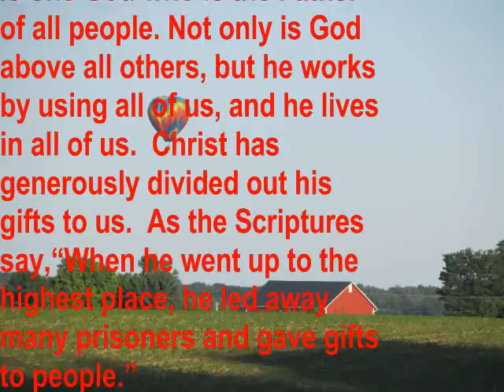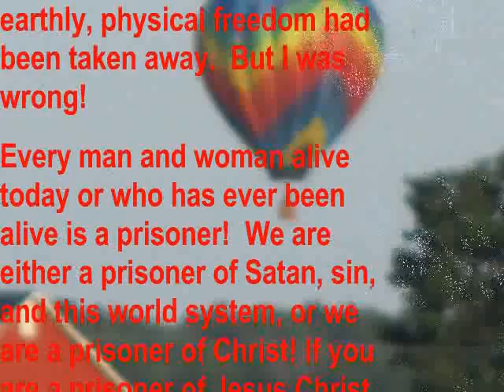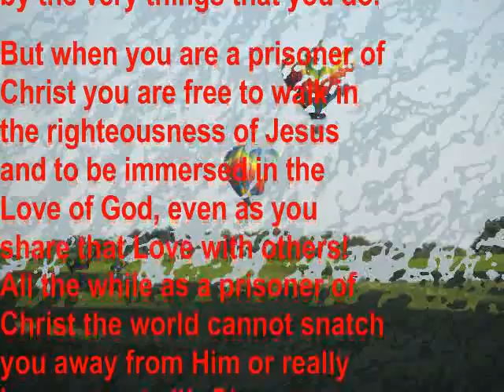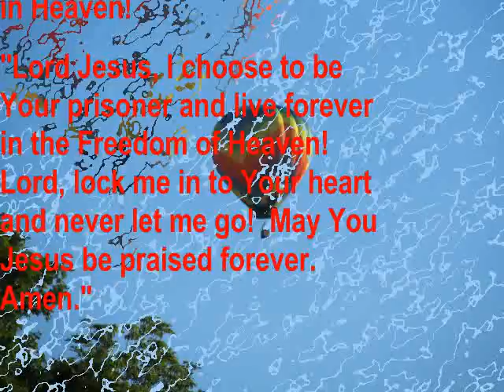Freedom in Prison!